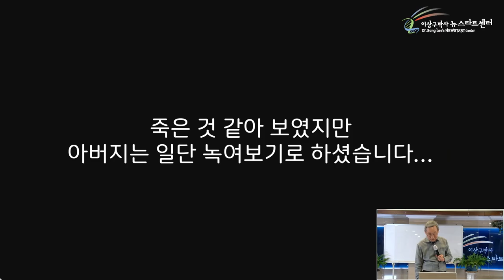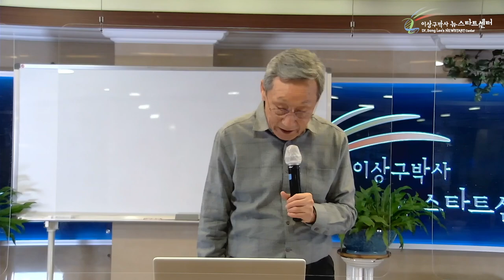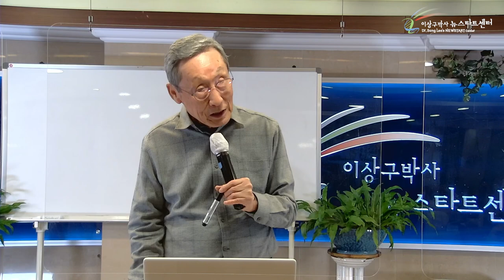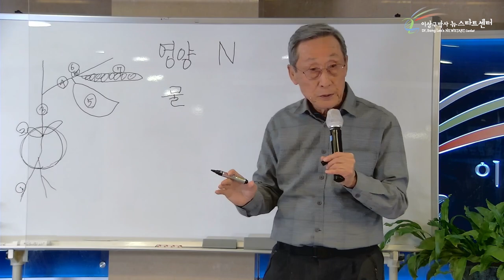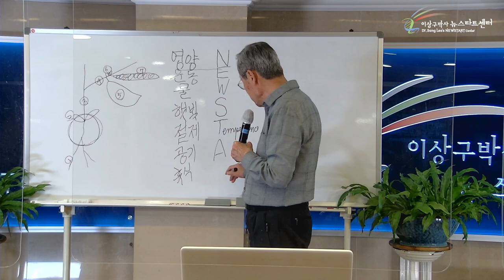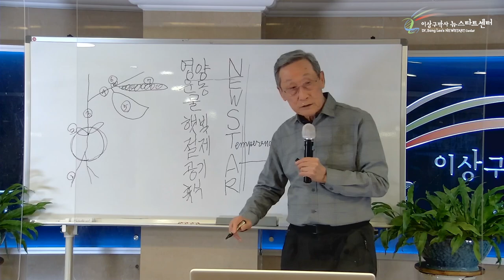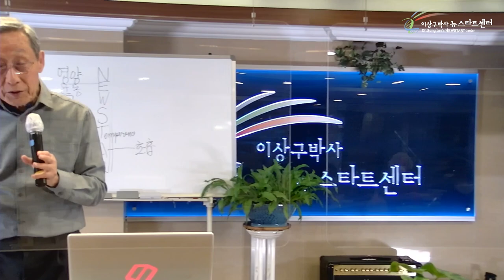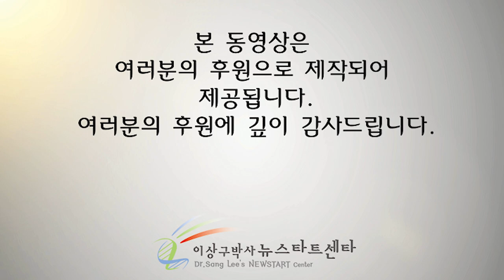[7강] 생명과 기본여건.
⏱️ 타임라인⏱️
00:00 꽁꽁 얼어 죽었다 살아난 고양이

06:02 '생사(生死)'는 '생기'로 결정된다.

13:38 NEWSTART=LOVE

17:50 생명이 없던 알에서 생명체가 되기까지.

24:55 치유로 가는 길의 기본여건(NEWSTART)

59:30 봄 : 생기를 만나는 계절